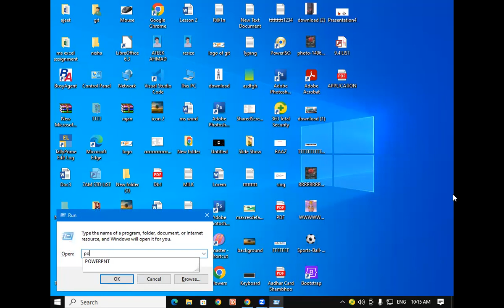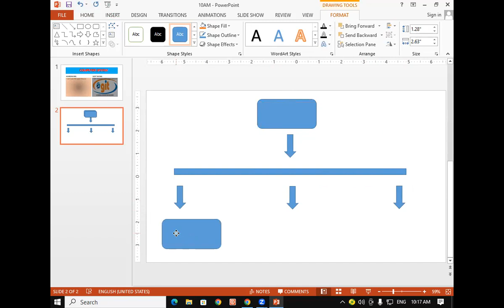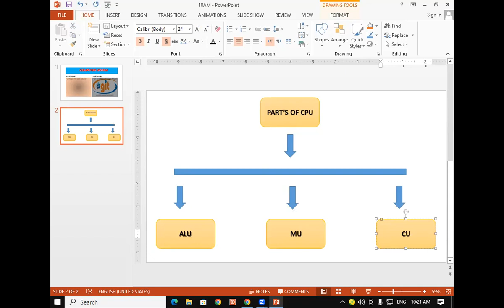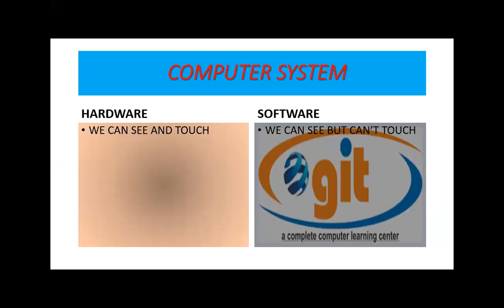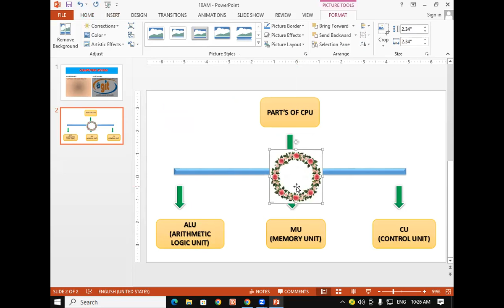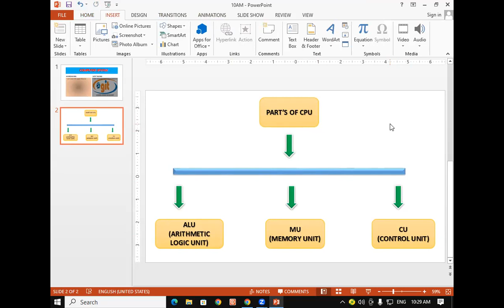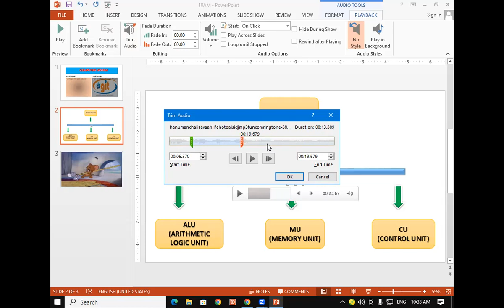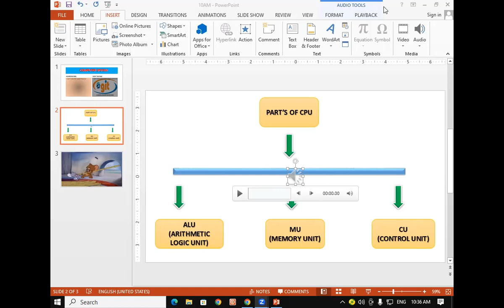About Blank Slide in MS Power Point | GIT Education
About Blank Slide in MS Power Point.